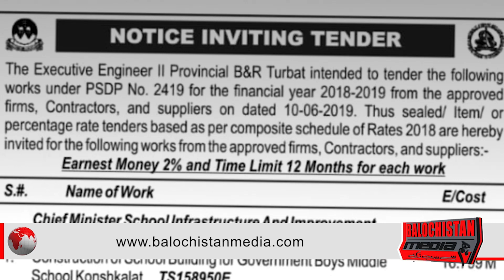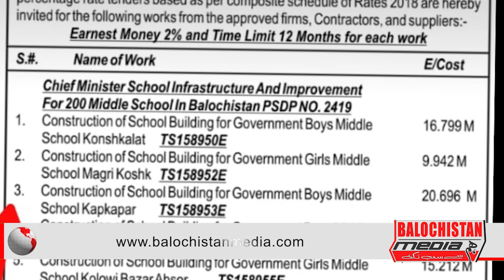|Keach| |Turbat| چندہ براۓ مڈل اسکول کپکپار تحصیل دشت ضلع کیچ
چندہ براۓ مڈل اسکول کپکپار تحصیل دشت ضلع کیچ